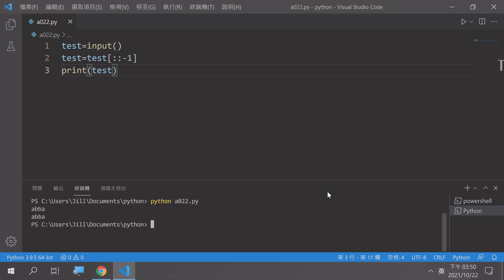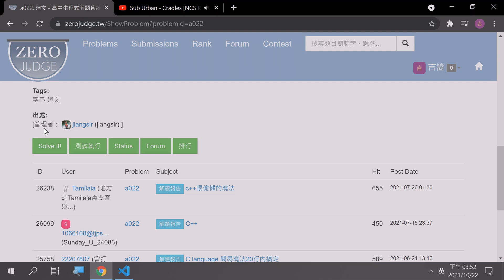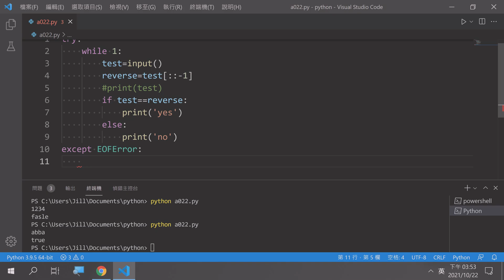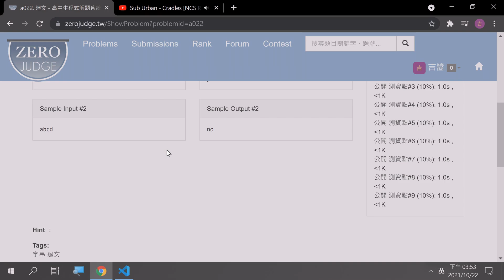高中生程式解題系統 ZeroJudge a022: 迴文 with Python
ZeroJudge a022 Palindrome

Content:
Definitions of palindrome is a word, phrase, or sequence that reads the same backward as forward, e.g., abba , abcba are palindrome.
Please determine whether a string is a palindrome?

Input:
The input data contains a string in one line
Output:
Output yes or no for each line of input string

abba

yes

abcd

no

You can login your google account to verify your answer.